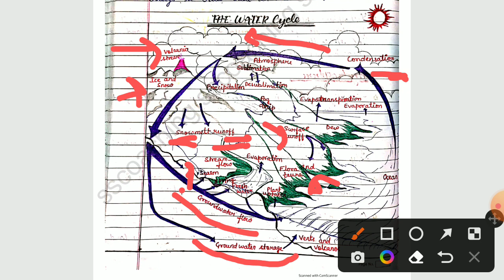Class -7|Geography|chapter -1|ENVIRONMENT|Notes Explanation|Part -1|sscoaching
TAKATAK ID:-sscoaching

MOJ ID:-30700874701